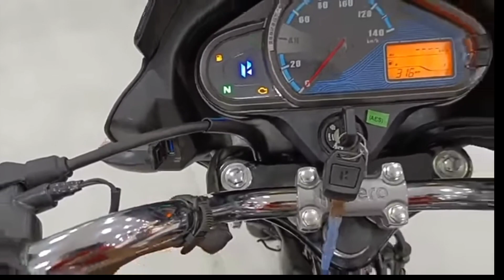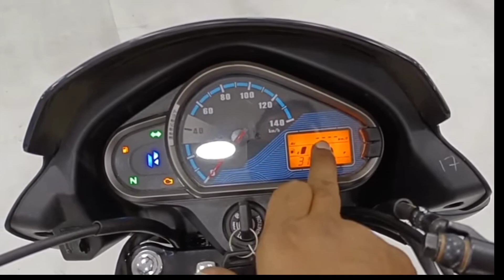सिर्फ 600₹ का अंतर इन दोनों बाईक मे Honda CB shine VS hero super splendor Details comparison!